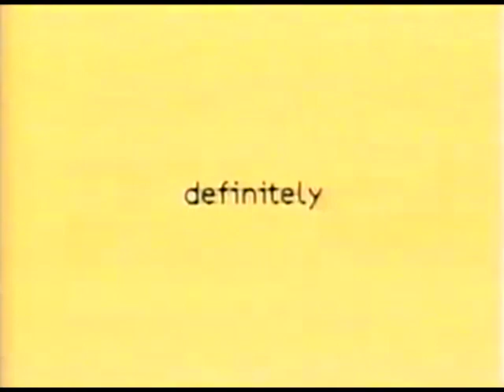Politically Incorrect with Bill Maher: Susan Estrich, Edward Zwick, James Hirsen & Ayaz Shaikh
October 1, 2001 - ABC